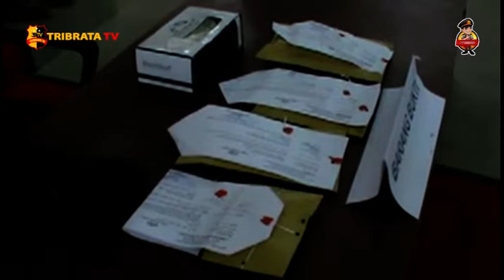SAT NARKOBA POLRES PELABUHAN BELAWAN MUSNAHKAN SABU SEBERAT 394 GRAM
DALAM 2 BULAM TERAKHIR DARI BULAN JULI DAN AGUSTUS 2022 PIHAK SAT NARKOBA POLRES PELABUHAN BELAWAN PAPARKAN MENGUNGKAPAN KASUS NARKOBA DAN PEMUSNAHAN BARANG BUKTI //

DARI HASIL TANGKAPAN TERSEBUT PETUGAS SAT NARKOBA POLRES PELABUHAN BELAWAN MENGAMANKAN 6 PELAKU DARI LOKASI BERBEDA DAN MENYITA BARANG BUKTI JENIS SABU SEBANYAK 394 GRAM SABU //

DI HADAPAN PARA WARTAWAN DI AULA POLRES PELABUHAN BELAWAN KABAG OPS POLRES PELABUHAN BELAWAN KOMPOL B.NAPITUPULUH DI DAMPINGI KASAT NARKOBA AKP HERISON MANULANG MENGATAHKAN SEMUA SABU SABU YANG DI MUSNAHKAN HASIL TANGKAPAN DUA BULAN TERAKHIR YAKNI JULI DAN AGUSTUS 2022 //

ADA 6 TERSANGKA PEMILIK SABU INI MEREKA TANGKAP DARI TEMPAT YANG BERBEDA //

6 TERSANGKA BERINISIAL / IA /LK / Z / RA / AA DAN MR YANG MERUPAKAN WARGA MARTUBUNG / HAMPARAN PERAK / MARELAN / TANJUNG MULIA HILIR DAN SEI MATI //

UMUMNYA SEMUA TERSANGKA PENGANGGURAN DAN MENJADI PENGEDAR NARKOBA LANTARAN DESAKAN EKONOMI //

SELAIN MENYITA SABU SABU PETUGAS SAT NARKOBA POLRES PELABUHAN BELAWAN JUGA MENYITA 2 UNIT SEPEDA MOTOR //

2 SEPEDA MOTOR DI GUNAKAN TERSANGKA UNTUK MENGANGKUT SABU UNTUK DI JUAL KEPADA PENGECER DAN PENYIDIKAN KASUS INI AKAN DI TERUSKAN HINGGA BANDARNYA TERTANGKAP //

TERLIHAT PEMUSNAHAN DI LAKUKAN DENGAN CARA DI BLENDER SETELAH DI UJI PETUGAS LABORATORIUM POLDASU DI SAKSIKAN PETUGAS BNN DAN KEJARI BELAWAN //

KE 6 TERSANGKA DI SANGKAKAN PASAL 114 AYAT 2 SUB 112 SUB AYAT 2 UU NOMOR 35 TAHUN 2009 TENTANG NARKOTIKA DENGAN ANCAMAN PALING SINGKAT 5 TAHUN DAN PALING LAMA 20 TAHUN KURUNGAN PENJARA //